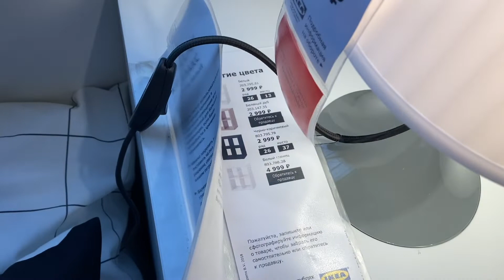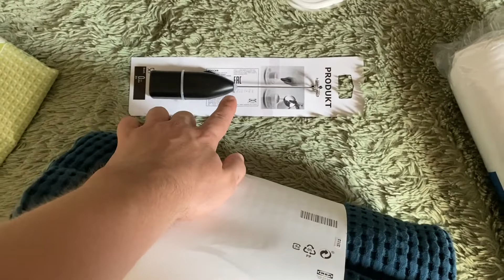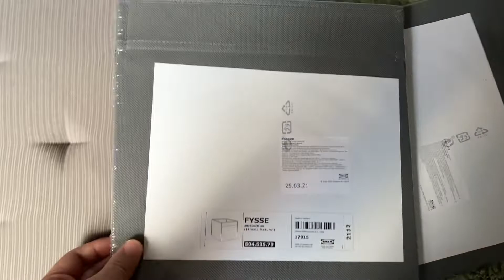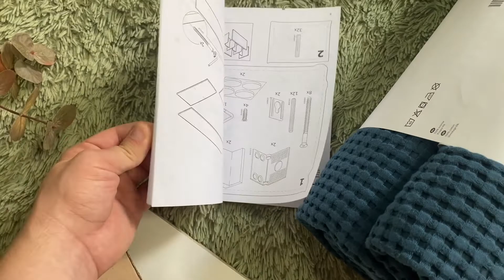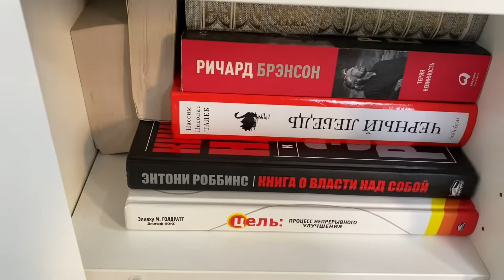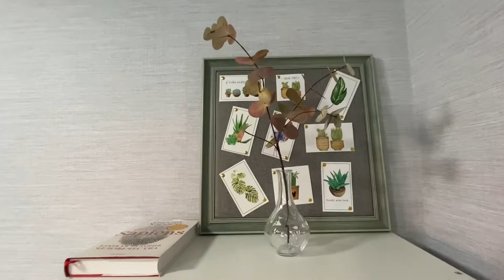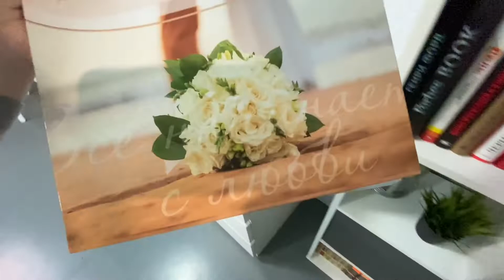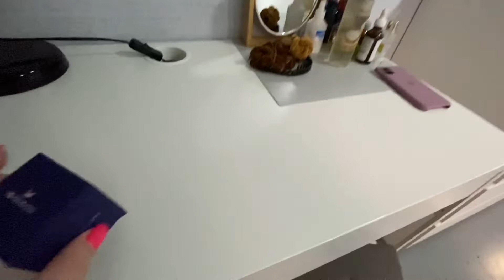ВЛОГ!😍 Покупки IKEA🏠